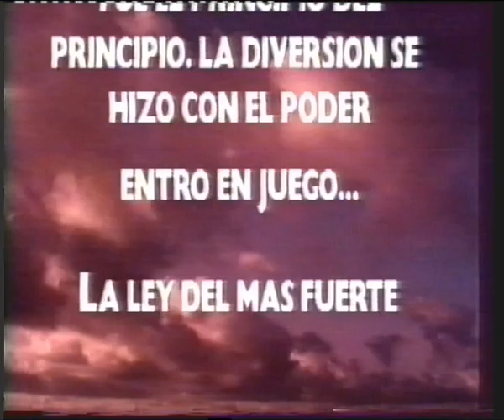Videojuegos - Top Secret, La Ley del Mas Fuerte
Video promocional "Top Secret, La Ley del Mas Fuerte" que acompaño a la revista "Hobby Consolas" en su numero 20.
Gracias a "Mr Chains" por darnos el VHS !!!